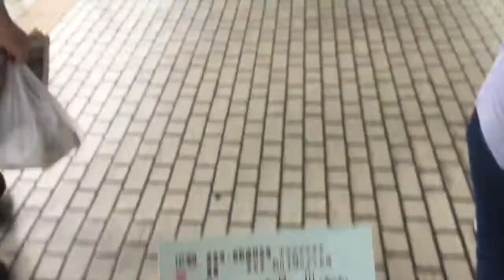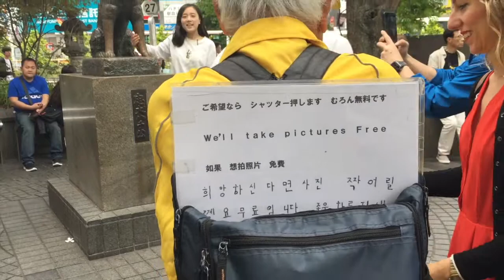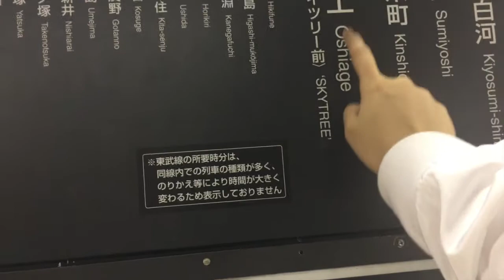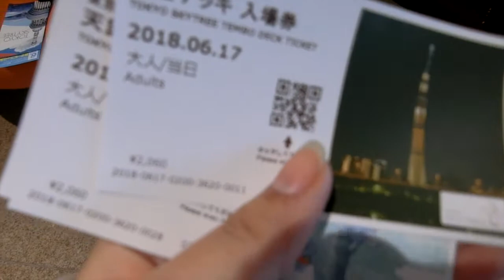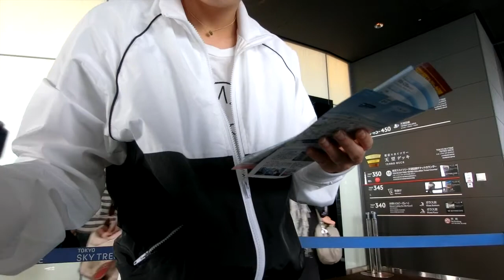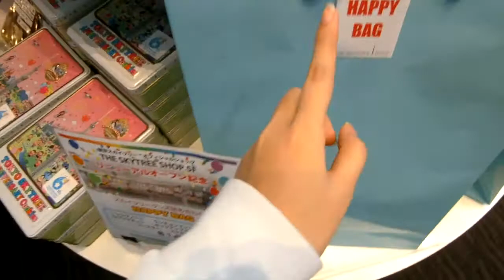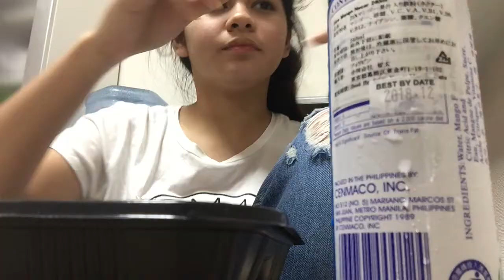24 HOURS EXPLORING TOKYO (Shibuya Crossing,Hachiko,Skytree)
24 hours in tokyo!! lessons learned: NEVER EVER travel without goodnight sleep,ang ending para kayong sabog na turista haha. enjoy our crazy adventure!

LOVE,K